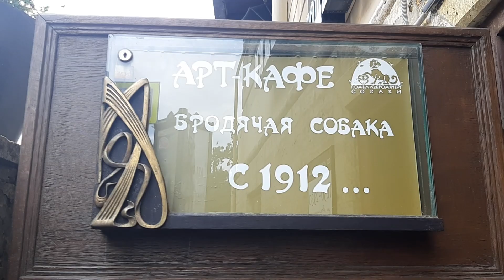ДУХ АМАРАВЕЛЛЫ 21. 06.19 Бродячая Собака Актриса Певица Поэт Наталья Сорокина. Т.О. Роза Поэзы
Татьяна Абрамова: "Дорогие друзья спешу поделиться видеофильмом, который я сняла и смонтировала 21 июня 2019г. на концерте в АРТ КАФЕ «Бродячая собака» НАТАЛЬИ ОЛЕГОВНЫ СОРОКИНОЙ!!! На котором она продемонстрировала зрителям еще одну грань своего таланта- поэтессы, выпустила три поэтических сборника: «Цветы Коломбины», «Гори, гори, моя звезда…стихи, песни, романсы», " Полет Ласточки". Н. Сорокина - член Российского Межрегионального союза писателей и Академиии Росской словесности и Изящных искусств им. Г. Р. Державина.
У меня весь концерт мурашки по телу пробегали. Жаль , что не было всех девочек с курса " Вокальные секреты от Натальи Сорокиной". Хочется , чтобы и Вы испытали тоже самое !!! БРАВО!!! БРАВО!!! БРАВО!!! Я хочу, чтобы и мои друзья также испытали эти эмоции от потрясающих стихов нашего педагога!!! Наталья Олеговна талантище, поэтесса, певица, театральный деятель, прекрасный педагог, красавица и добрейшем души Человек, умеет наладить теплые и сердечные отношения с пожилыми людьми!!! Какое счастье, что она рядом с нами в АВИПе!!! Наталья Олеговна Милости Вам Божией!!! С любовью и уважением, Т.И. ❤❤❤🌷🌷🌷